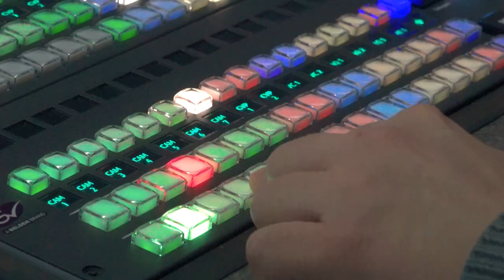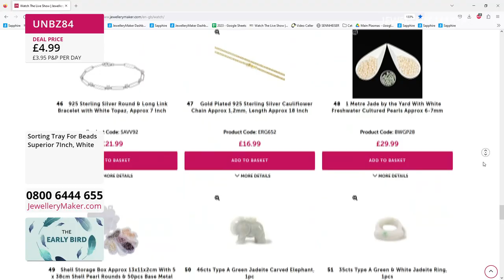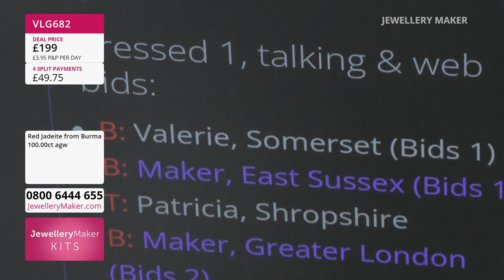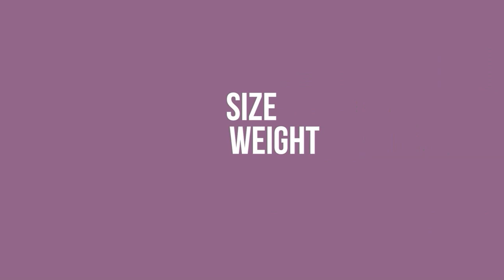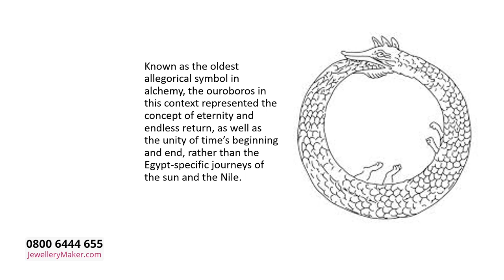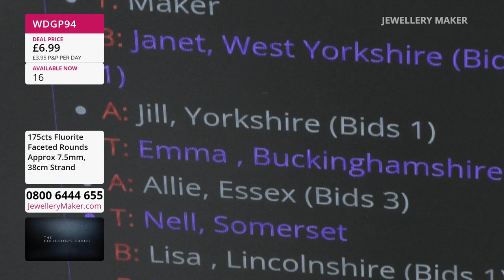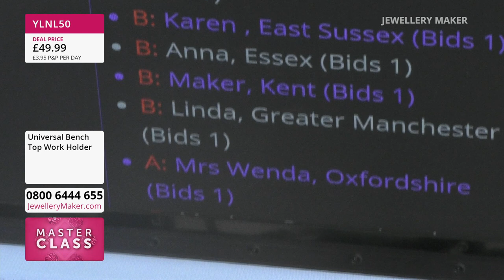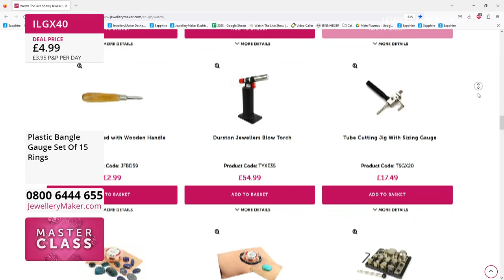Jewellerymaker Live 30/03/2023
Early Bird
08:00 - 09:00

The early bird catches the Egyptian Turquoise Oval!

Bejewelled Bookmarks
09:00 - 10:00

10:00 - 11:00

Everyone needs storage, especially with all of our fantastic products!

Round Selection
11:00 - 12:00

An absolute essential for any budding (or experienced) jewellery maker, time to stock up on gemstone rounds!

Bench Top Work Holder Launch
12:00 - 13:00